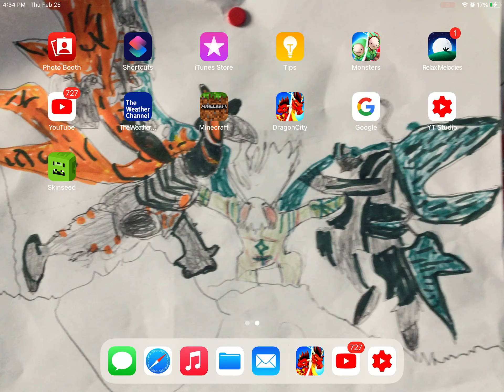Playing Minecraft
I don’t own the music